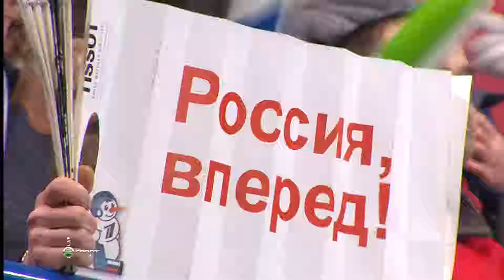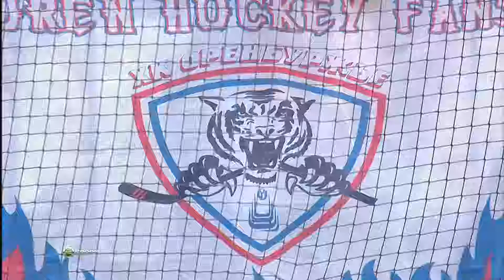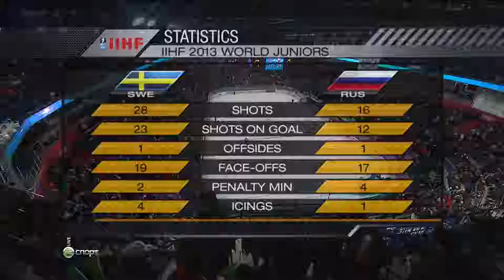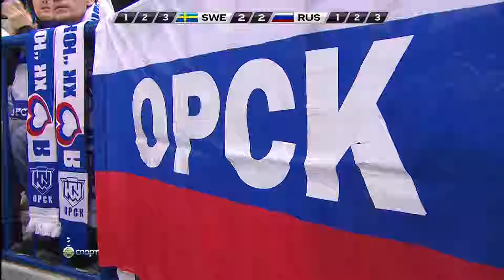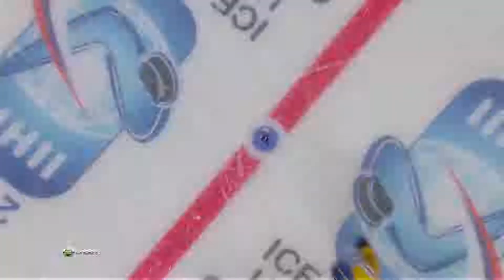130103 МЧМ2013 12 финала Швеция - Россия [1080i,RU HDСпорт]